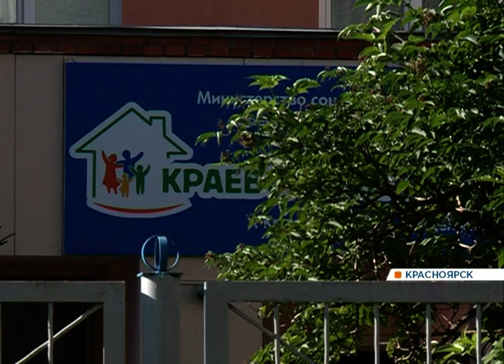Родители оставили своих детей жить с бомжами: подробности шокирующей истории